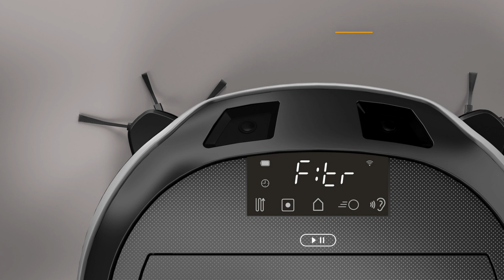Miele RX2 吸塵機械人教學視頻 - 重設至出廠設定 | Robot Vacuum Cleaner - Resetting to Factory Defaults